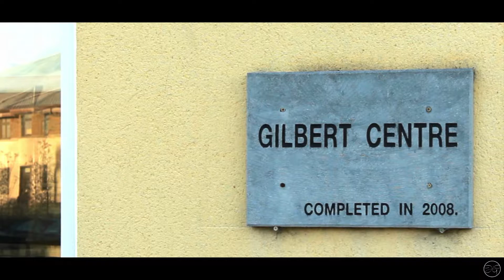Tom Leahy / Project for Irish Wheelchair Association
The Gilbert Centre Art Group is a group of artists from the North Cork (Ireland) area who come together on a weekly basis to develop their creativity. Tom Leahy is a member of this group. He is so incredibly talented and remarkable person, full of happiness and positive attitude. It was an unforgettable experience to work with all these people from Gilbert Center in Mallow.